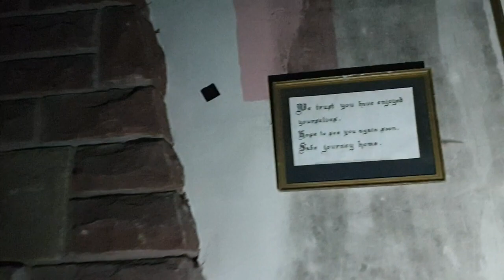Beautiful Hall Built in 1704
Please don't mention the location in the comments section. Thank you for the tour showing us around.

Sorry about the quality of filming I'm not the best I've got to admit but I will soon invest in some new camera and lights soon.

I just want to say a big massive thank you to the following people.

Exploring with Tom

The Urban Legend UK

ALW Exploration